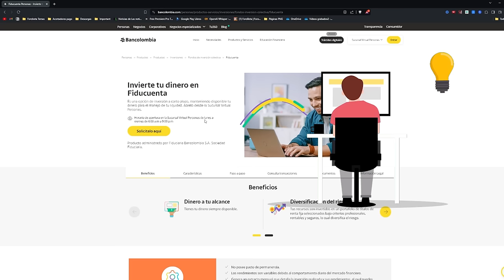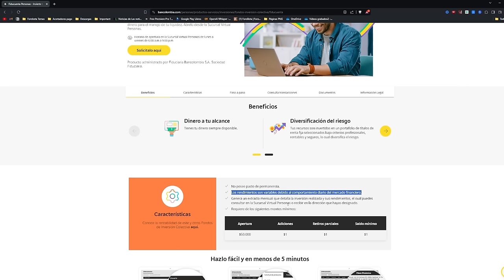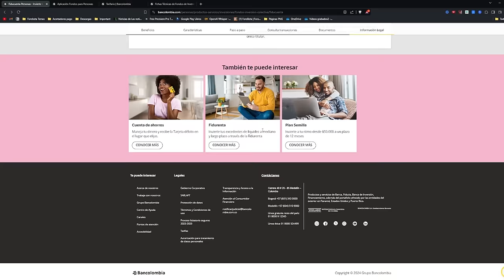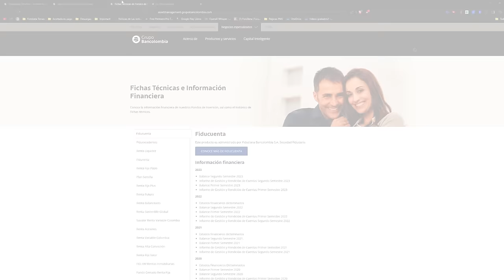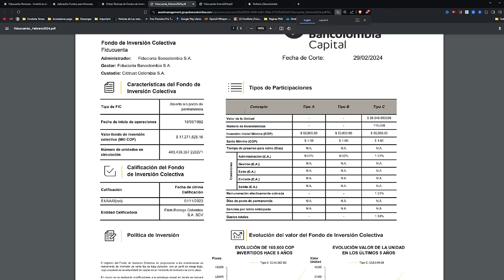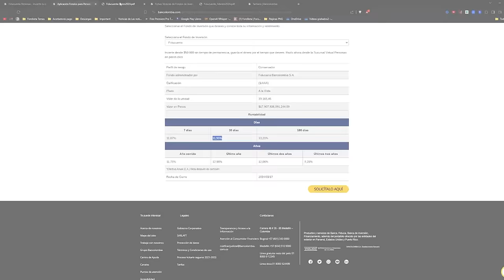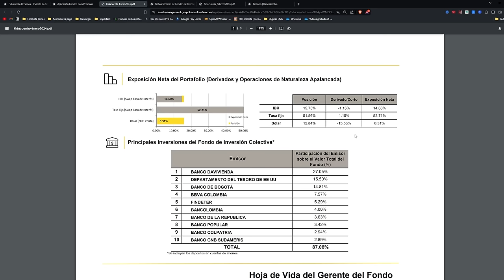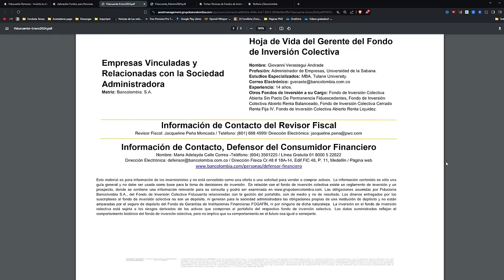Fiducuenta Bancolombia: ¿Cómo Funciona? ¿Vale la Pena Invertir en Fiducuenta?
Fiducuenta Bancolombia: ¿Cómo Funciona? ¿Vale la Pena Invertir en Fiducuenta? ¿Es seguro invertir en la fiducuenta de Bancolombia?

💸 Aprende sobre finanzas, ganar dinero online y cómo yo personalmente gano dinero en internet